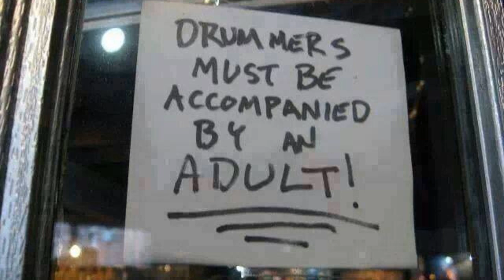Thunder Road cover by The Lewis Fleagle Brothers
A special tribute to my brother, Scott, who always gave it his all in performing these tough songs.  May he Rest In Peace!
I had no video of my piano playing back in those days so, the piano videos are from the present time.
Once again, a HUGE THANKS to Hank Ahrensfield for recording these songs somehow, way back in the 80's with pretty good quality for what was available back then in portable tape recorders.     There's a few more LFB videos in one of my playlists.